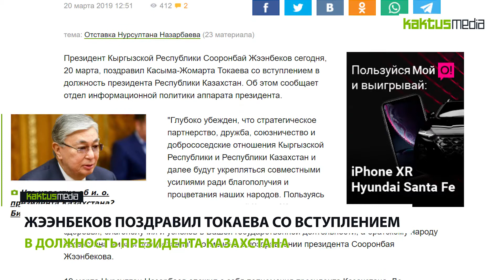20_03_КактусНовости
Kaktus.media представляет подборку новостей за  20 марта
Президент Жээнбекова поздравил Касым-Жомарта Токаева с должностью президента Казахстана, а простые кыргызстанцы удивились тому, что теперь Астана будет называться Нурсултаном.
На преподавателя КРСУ Дениса Брусиловского из-за сексуальных домогательств поступило заявление. Его написала 19-летняя студентка. Ранее в СМИ была информация о том, что преподаватель вел весьма интимную переписку со студентками. Сам же Брусиловский категорически отрицает домогательства со своей стороны
 Аскар Эшимбеков - генеральный директор ОАО "Электрические станции" умер сегодня. Предварительно смерть наступила от разрыва аппендикса. Ему было было 57 лет. в энергетике он проработал более 30 лет